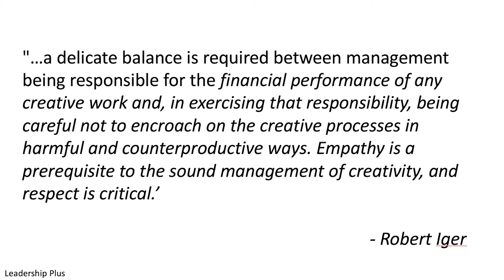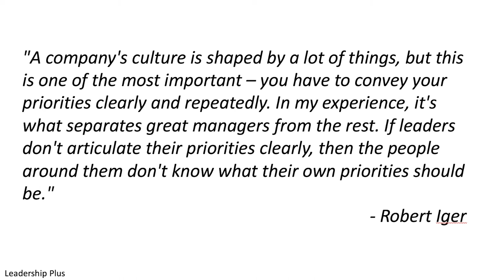Leadership Plus - There's Nothing Mickey Mouse About Leadership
Today on LEADERSHIP PLUS, we learn lessons from the former CEO of Disney, Robert Iger:  "…a delicate balance is required between management being responsible for the financial performance of any creative work and, in exercising that responsibility, being careful not to encroach on the creative processes in harmful and counterproductive ways."

FOR MORE ON MANAGEMENT, LEADERSHIP, AND PRODUCTIVITY:
Sign Up for my weekly newsletter on management, leadership, and productivity

For more posts on management, leadership, productivity, and the services I offer to my clients, visit my

After more than 30 years of leading a successful nonprofit media organization, I’m now using the knowledge I gained in helping professionals become more effective leaders through executive coaching, leading workshops, online activities, and books.